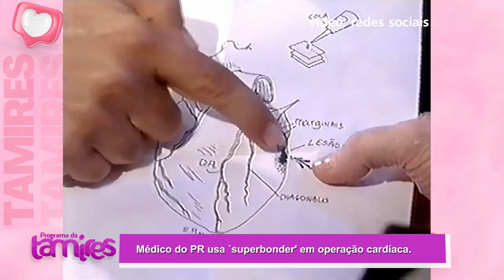Médico usa Super Bonder para salvar coração durante cirurgia! com o Dr Francisco Gregori Júnior.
Dr. Francisco Gregori Júnior é um cirurgião vascular brasileiro que ganhou notoriedade por um procedimento inusitado em que, em uma situação de emergência, usou super cola (popularmente conhecida como "super bonder") para salvar a vida de um paciente. O caso ocorreu durante uma cirurgia de emergência, na qual o coração do paciente sofreu uma laceração grave e estava em risco de parar de bater.
Com os recursos convencionais sendo insuficientes para controlar a situação rapidamente, Dr. Francisco Gregori Júnior improvisou e aplicou a cola para fechar a fissura no coração, estabilizando o paciente. A decisão foi tomada em um momento crítico, e a técnica, apesar de não convencional, salvou a vida do paciente, demonstrando a habilidade, criatividade e coragem do médico. Esse feito destacou a capacidade de agir sob pressão em cenários cirúrgicos desafiadores, trazendo reconhecimento ao médico por sua atuação diferenciada.